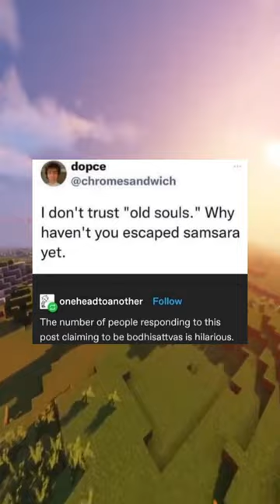Hilarious Tumblr Memes